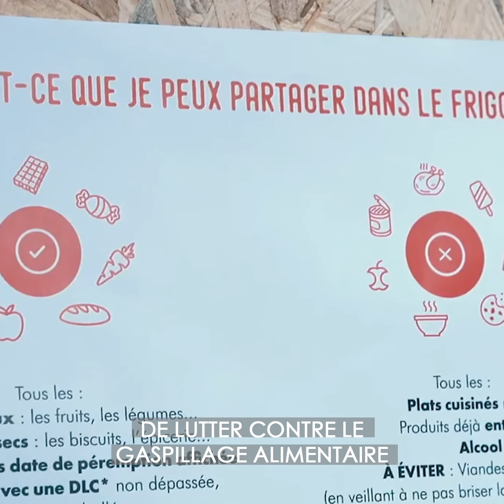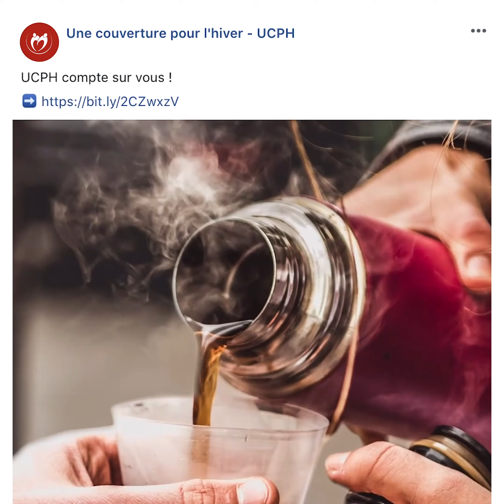UCPH sur Les Petites Pierres : "Réchauffer les coeurs des personnes sans abri "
Une Couverture Pour l'Hiver est une association humanitaire étudiante qui organise des maraudes hebdomadaires, afin de venir en aide aux personnes sans-abri.
L'objectif est de distribuer des kits d'hygiène et des sacs de couchage de meilleure qualité, plus chauds, plus confortables, pour rendre moins difficiles les nuits parisiennes.
L'association souhaite aussi financer un frigo solidaire en libre service installé près d'un commerçant, rempli de produits frais par le voisinage, les commerçants ou les restaurateurs.

Pour réaliser ce projet, l'association Une Couverture Pour l'Hiver fait appel à votre générosité sur Les Petites Pierres pour financer la maraude et un frigo solidaire.

Ensemble, luttons contre la pauvreté !